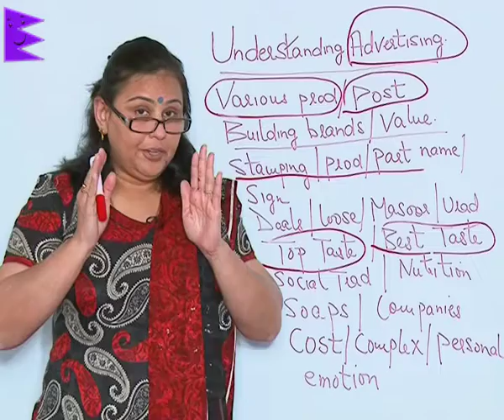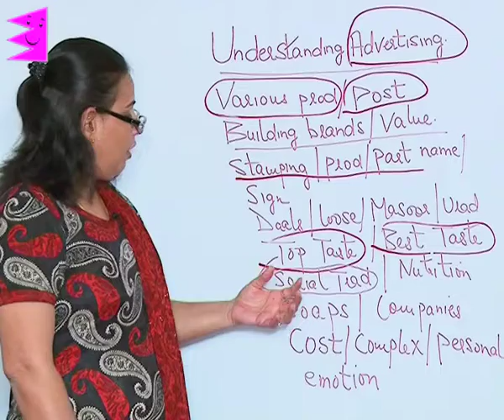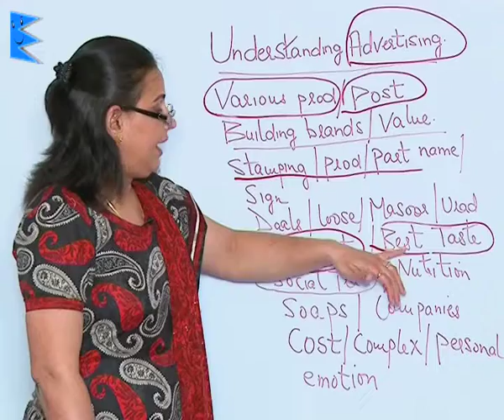CBSE Class 7 Civics Understanding Advertising Building Brands & Brands Values |Extraminds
Chapter: Understanding Advertising
Topic: Building Brands & Brands Values
Extraminds